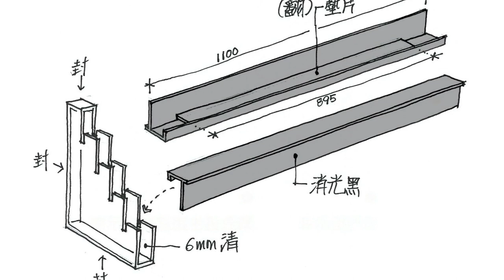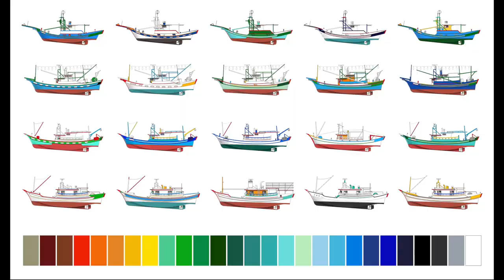Taiwan's fishing boat (英文版)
I have been looking for Taiwan's local element, or native culture that can be applied in design. It is an unintentional discovery to see that the Taiwan fishing boat has a unique exterior, beautiful line, and bold color which completely different from the fishing boats in other countries, it attracts me even more for to take a closer look of it. However, relevant information is very hard to be found. So since 2016, I started to walk through the island's fishing port, shooting, recording, drafting, measuring, interviewing and only to find out a more surprising facts that Taiwan fishing boat is really a cultural asset that doesn’t get much popularity.
A 2D image is not enough to show the graceful curves of the Taiwanese fishing boats. There are few places on the boat that are straight, so I chose to make a three-dimensional model by hand to let everyone experience it. But this complex curve took me more than three months. The first ship was completed by using design software technology that can make precise three dimensional drawing as a typical that can be re-used for other boats making process, and 20 kinds of real and actual color matching are used to make a series of presentations of shape and color.
Six years have past and I am still yet very fascinated by the perfect shape, filled with cultural allusions, and vibrant unfinished color of Taiwan fishing boats which are really very interesting.

立陶宛: Taivano žvejybos laivas
印尼: perahu nelayan Taiwan
西班牙: barco de pesca taiwanés
希臘: Ταϊβανέζικο αλιευτικό σκάφος
法文: Bateau de pêche taïwanais
波蘭: Tajwańska łódź rybacka
俄文: Тайваньская рыбацкая лодка
挪威: Taiwansk fiskebåt
泰文: เรือประมงไต้หวัน
韓文: 대만 어선
德文: Taiwanesisches Fischerboot
義大利: Peschereccio taiwanese
瑞典: Taiwanesisk fiskebåt
荷蘭: Taiwanese vissersboot
烏克蘭: Тайванський рибальський човен
馬來文: Bot nelayan Taiwan
捷克: Tchajwanská rybářská loď
越南: Tàu đánh cá đài loan
菲律賓: bangkang pangisda ng Taiwanese